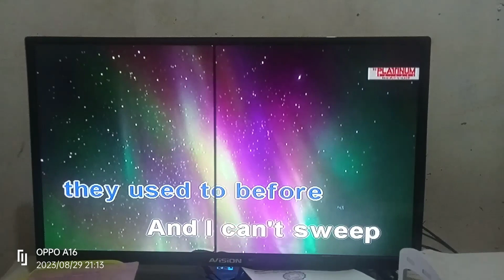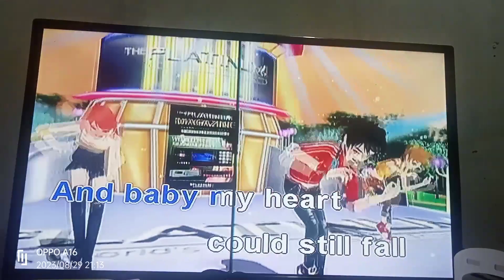(016239) THINKING OUT LOUD KARAOKE VOL 16 PLATINUM JUNIOR LITE